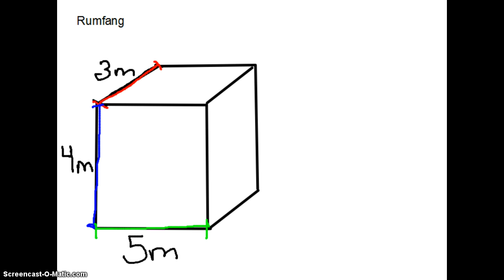Rumfang af en kasse